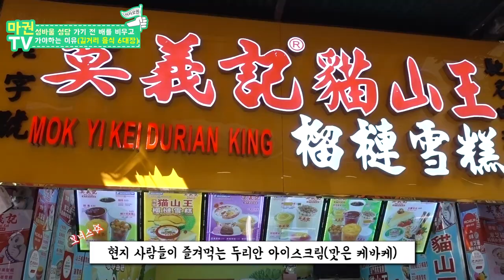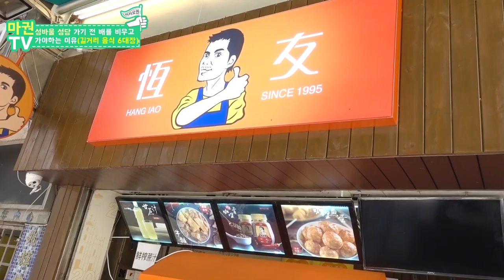마카오 성바울성당&세나두광장 길거리 음식 6대장(빠른Ver)